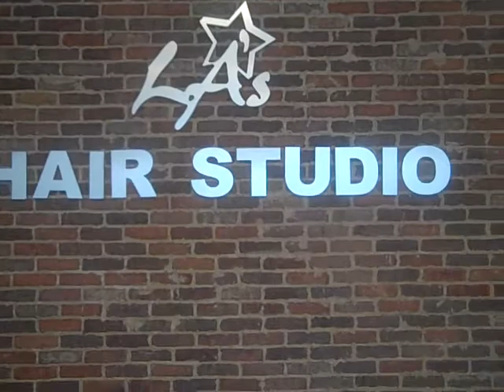JUST EYES CLASS WITH INSTRUCTOR CHINA SMITH